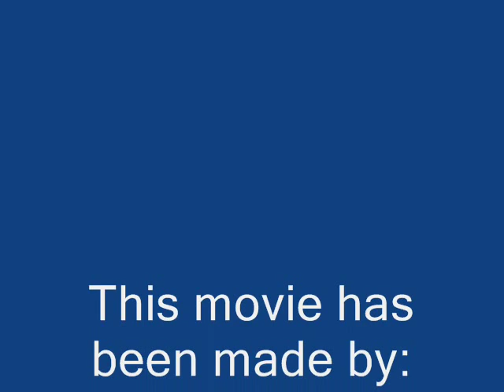2006 Skidoo Summit 800 Wheelie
My uncle doing a wheelie on a 2006 Skidoo Summit 800. I took this video at Hanska Lake during the snowmobile drag races. Has a 151" track!!!